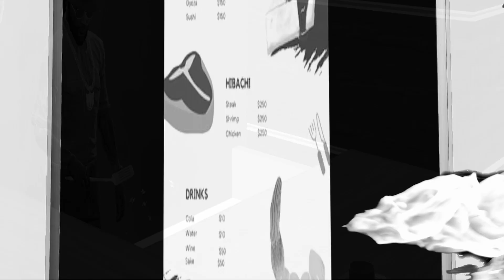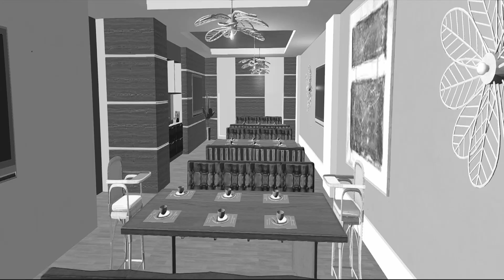Don't Forget The Sause or Napkins. Gorgio In The 1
Don't Forget The Sause or Napkins. Gorgio A Hostage in theonerp